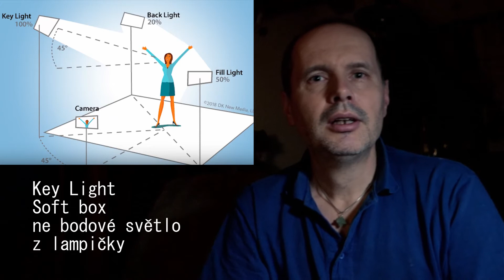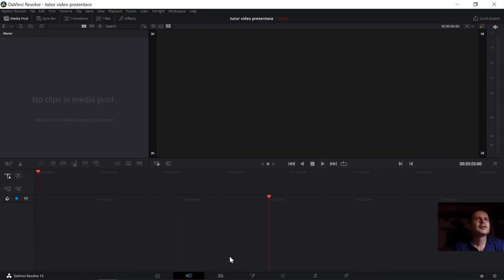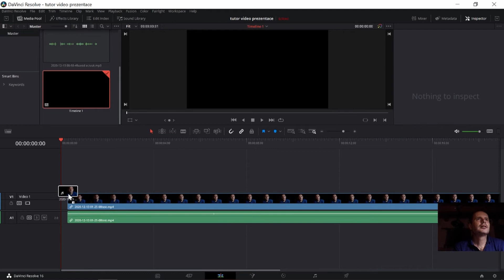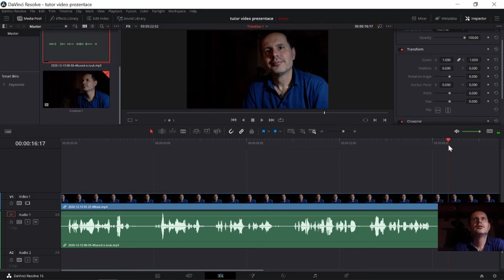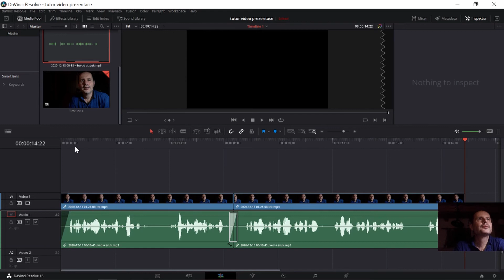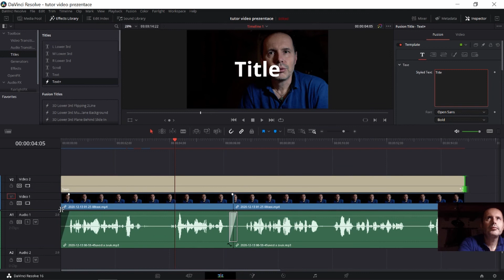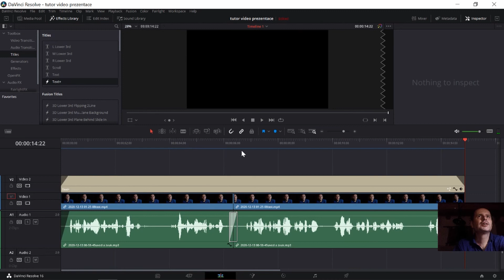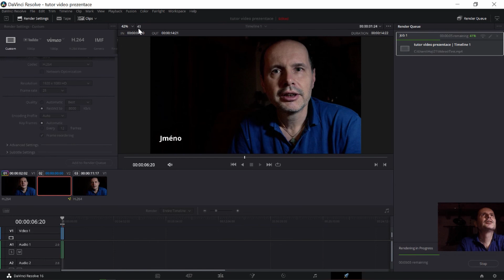Návod, jak si natočit a sestříhat vlastní projev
Dozvíte se jak nahrát zvuk, jak si nastavit kameru, jak nasvítit scénu a následně jak video sestříhat v DaVinci Resolve.
Vše s nískými nároky na vaši peněženku a s co nejlepší kvalitou výstupu.